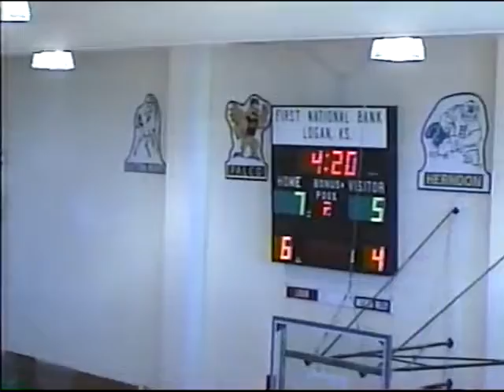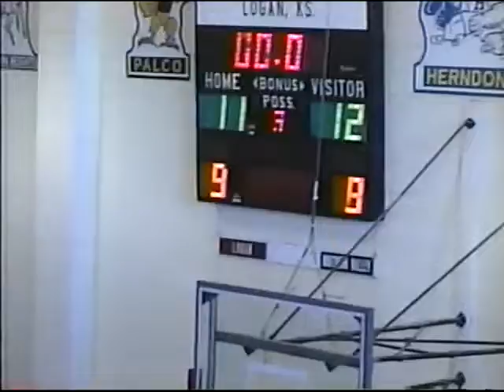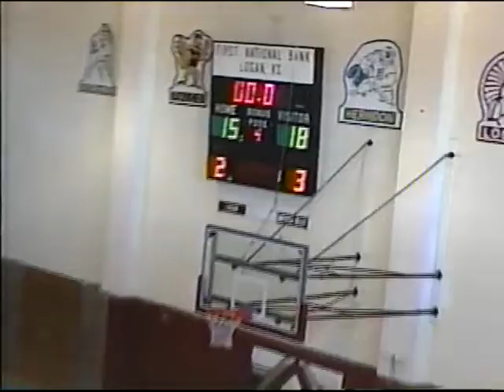Northern Valley Girls vs Logan Trojans - GNEC Tournament 2004